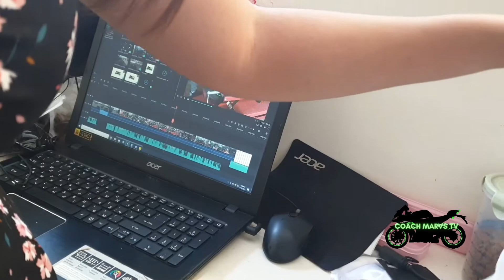Saan masarap magfood trip sa QC ng Batil Patong?